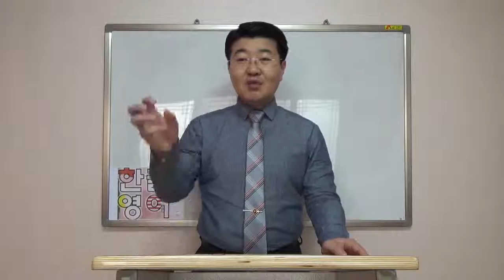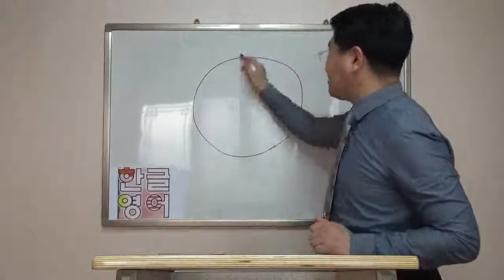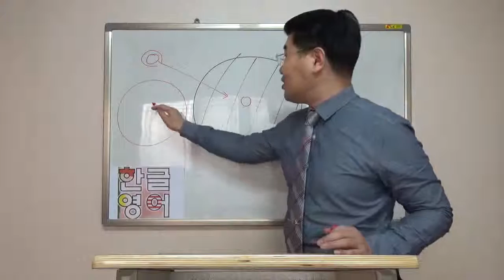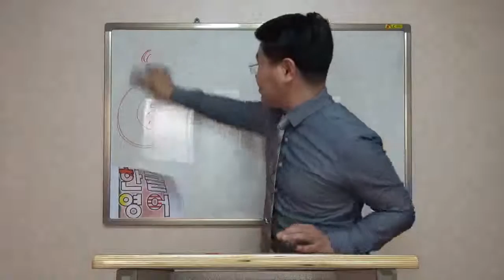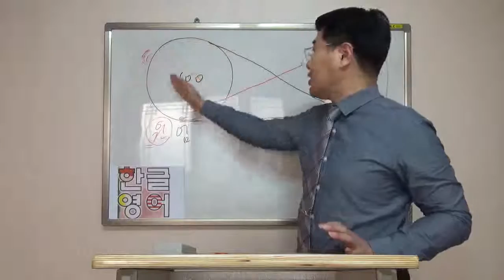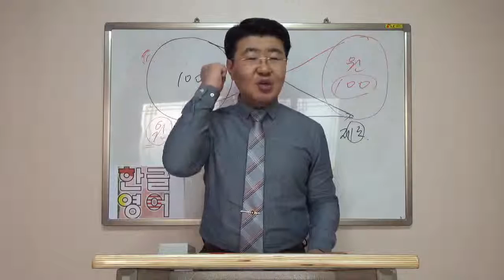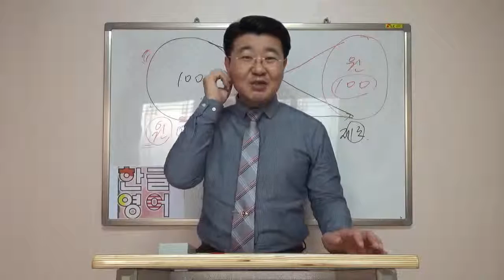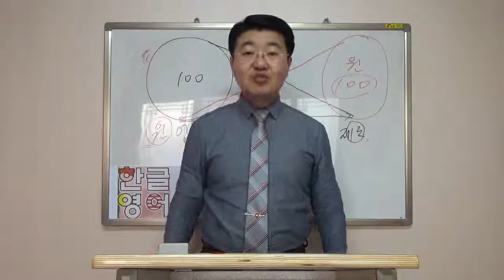유아영어,어린이영어의 최고의 영어선생님은 엄마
엄마가 영어의 a b c를 몰라도
자녀의 훌륭한 영어선생님이 될수 있습니다

모든 것을 할 생각을 하면 못합니다
유아영어와 어린이영어에서 가능한 부분을 하면 됩니다

그것은 자녀의 귀를 뚫어주는 것입니다

귀뚫기는 오로지 엄마만 할수 있습니다
원어민선생님이나 학원에서 할수가 없습니다